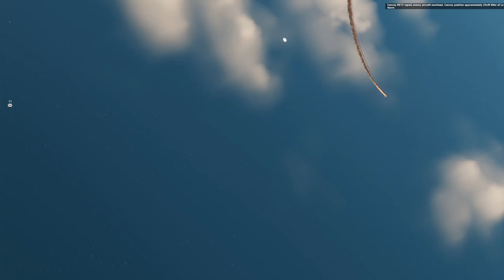P51 WWII Sortie Highlights w/ Cinematic Angles | DCS World | July 18th 1944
This was one of my favorite DCS World WW2 sortie's so far in the P51 mustang so I had to post all of the highlights with some cinematic angles. This is also some of the better flying I've had as well, as I am still a n00b to my new favorite flight simulator DCS World. I managed to survive multiple engagements here and get a few kills, including some revenge for a wingman. I'm finally getting the hang of the capabilities of the P51-D and how to be a better wingman and communicate well. I'll have to post some videos of me getting shot down too because the reality is they don't always go this way lol. But overall this was an epic sortie and a super fun flight alongside 332nd "Birdman" & "Nine." LEt me know what you think! I decided to not include music in this one.

Note: All pilots on this server can all only see in 1st person for ultimate realism. The other camera angles you see have to be captured via the replay after the events occur.

Where I Get My Music

PC Specs:
Brand ► Corsair Vengeance i7400
CPU ► Liquid Cooled Intel® Core™ i9 12900K
GPU ► NVIDIA® GeForce RTX™ 4090
Memory ► 64GB (2 x 32GB) DDR5 6000MHz